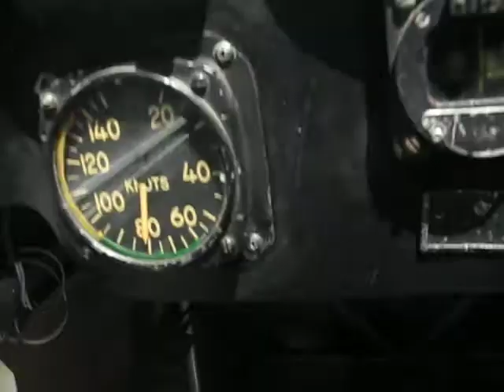Tiger moth aerobatics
Front cockpit view of a spin and barrel Roll taken by my housemate in my Tiger Moth